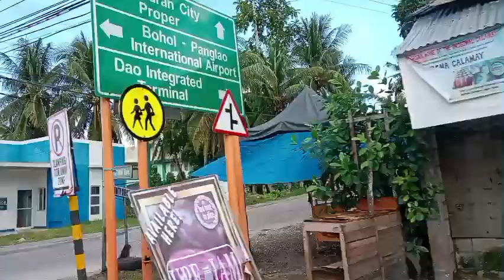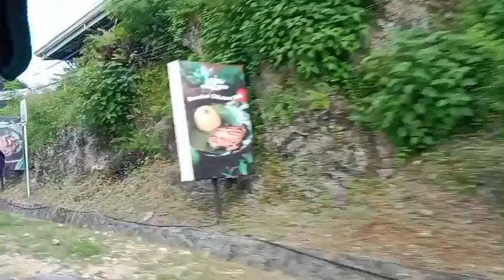paano ma pa bilis ang inyong byahe